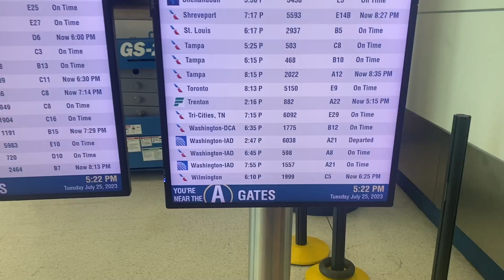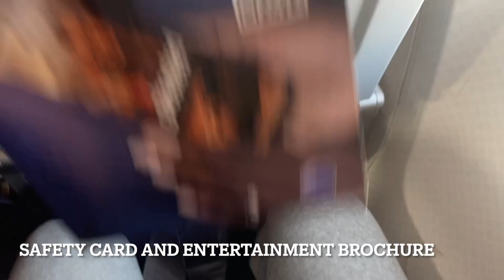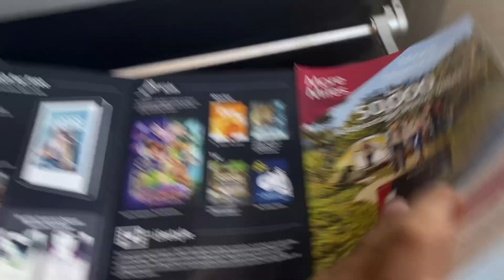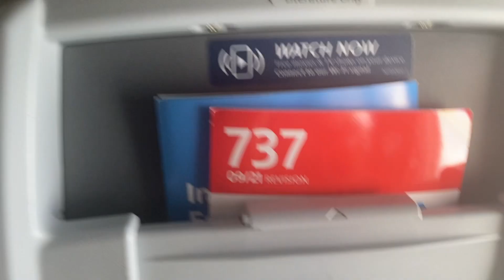TRIP REPORT | American Airlines | Boeing 737 | Economy Class | Charlotte(CLT) - Miami(MIA)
Welcome aboard for an exciting journey in the Economy Class of American Airlines! Join me as I take you through the experience of flying from Charlotte Douglas Internaitonla Airport (CLT) to Washington Dulles International Airport (IAD) on one of American Airlines' reliable Boeing 737 aircraft.

Our adventure begins at CLT, where I explore the hustle and bustle of the airport before we board our flight. Once on board, I guide you through the Economy Class cabin, showcasing the comfortable seating arrangements, decent legroom, and the convenience of overhead storage for personal items.

Throughout the flight, I highlight the in-flight entertainment system, allowing passengers to enjoy various movies, TV shows, and music. American Airlines provides a range of complimentary snacks and beverages, ensuring you stay refreshed and satisfied during the journey.

I share insights into the friendly and helpful service the flight attendants provide, making your trip a pleasant experience. Additionally, I take you through any unique features or offerings specific to American Airlines Economy Class.

As we approach IAD, we take in scenic views and experience a smooth landing. I guide you through disembarking and navigating the airport, offering tips and insights to make your arrival stress-free.

While Economy Class may not boast the luxuries of Business Class, American Airlines strives to make your journey comfortable and convenient. Thank you for joining me on this adventure in American Airlines' Economy Class, and I hope you enjoy the video!